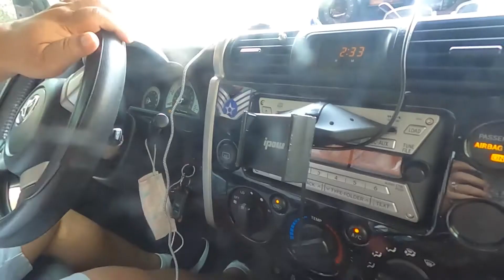FIRST VISIT TO THE DENTIST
Nina's first dental check up.